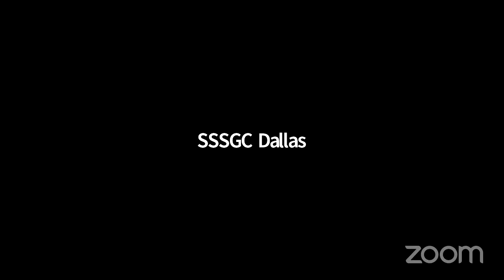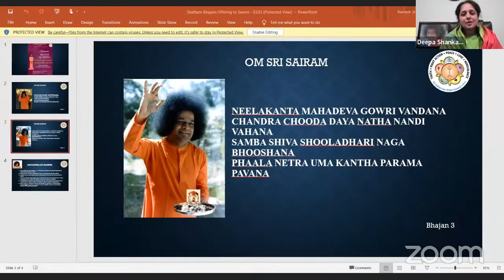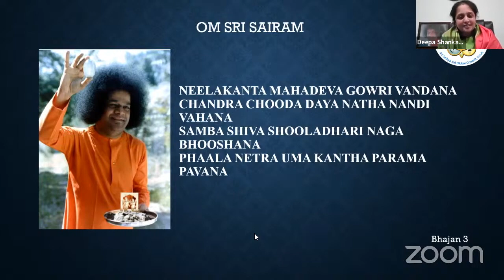3 - Neelakanta Mahadeva - Shatam Bhajan Learning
Sairam! As our regional offering to Swami's Centenary Celebrations, we are offering Shatam Bhajan Learning as a series of bhajan tutorials for all to join and participate.

Lyrics:
Neelakanta Mahadeva Gowri Vandana
Chandra Chooda Daya Natha Nandi Vahana
Samba Shiva Shooladhari Naga Bhooshana
Phaala Netra Uma Kantha Parama Pavana